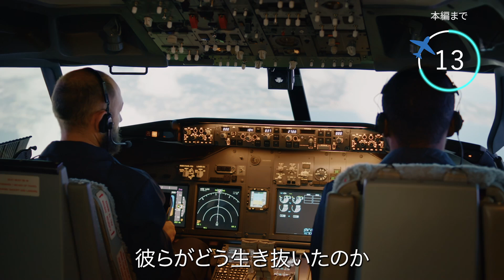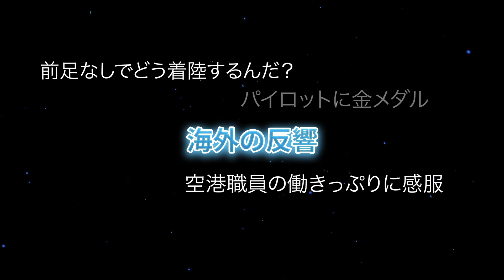【航空無線】”101名の命”を預かるデルタ航空パイロットが前輪なしで着陸させる！【緊急事態/日本語字幕/ATC】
デルタ航空の飛行機が前輪を失い、101人の命が一瞬にして危機に晒されました。
しかし、そんな極限状況でもパイロットは冷静に緊急着陸に挑む。
その驚愕の一部始終を航空無線を通じてリアルタイムで体験してみてください。
一体彼らはどうやって生き抜いたのか？その答えがここにあります。

Sound:Airtlist
googlemap,googlEarth
Insert Video: pixabay,motionelement,midjourney